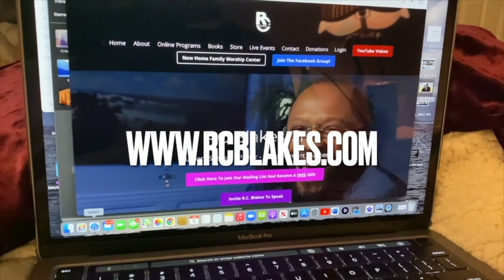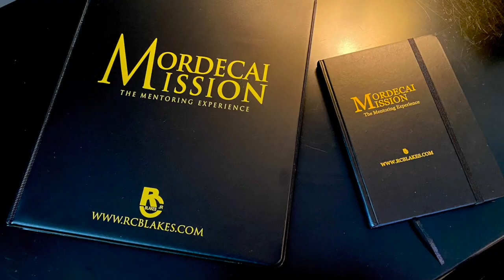SIX BOUNDARIES A WOMAN MUST ENFORCE WHEN DATING by RC Blakes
MORDECAI MISSION:
To be a part of the next exclusive mentoring group for women - MORDECAI MISSION with RC & Lisa Blakes. Follow the link to learn more.

1. THE FATHER DAUGHTER TALK

3. SOUL TIES

4. WISDOM FOR WOMEN IN MINISTRY

5. IMPERFECTLY HOLY

6. KINGOLOGY